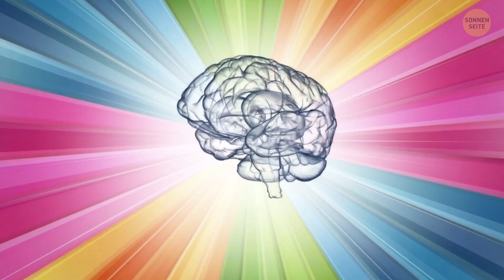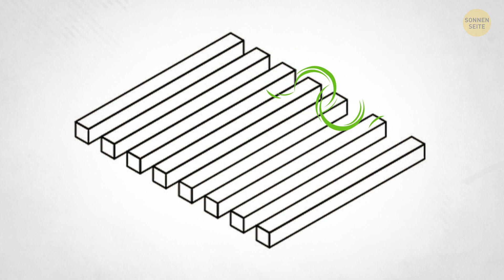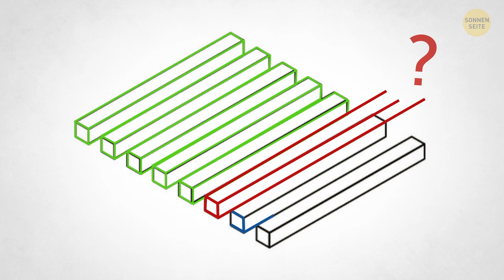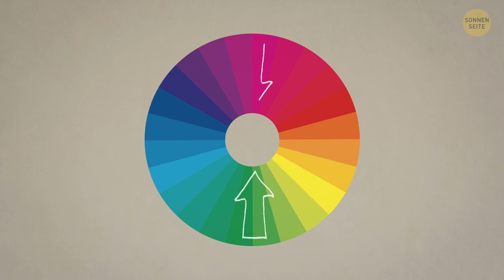Diese optischen Täuschungen sind ein wahres Verwirrspiel für dein Gehirn